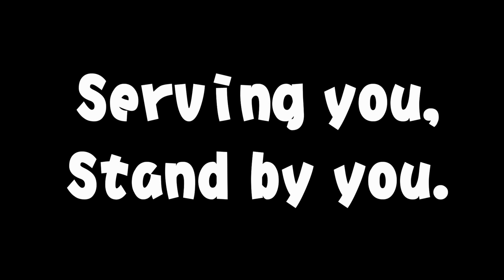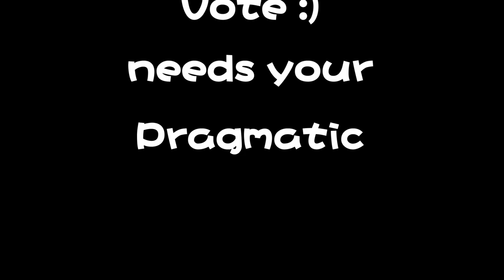pragmatic 成員介紹宣傳短片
Pragmatic 宣傳片返泥啦
因為之前有少少技術故障,所以我地暫停左段片~
所以希望大家enjoy呢段宣傳片~
如果大家有咩意見,可以搵我地任何一個內閣成員!
 Serving you,Stand by you~
Pragmatic need your vote~